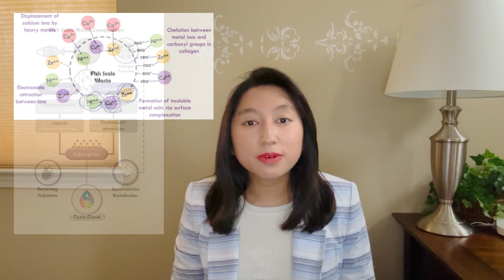October 2024 Young Planet Leader - Jacqueline Prawira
Jacqueline Prawira is a 19-year-old researcher and inventor from Mountain House, California. An avid bookworm since she was young, Jacqueline first explored the world beyond her horizons through reading. But she realized that as beautiful as the planet was on paper, the problems of environmental pollution and degradation she read about were not confined to the pages of a book. Inspired by the environmental issues directly impacting her community.